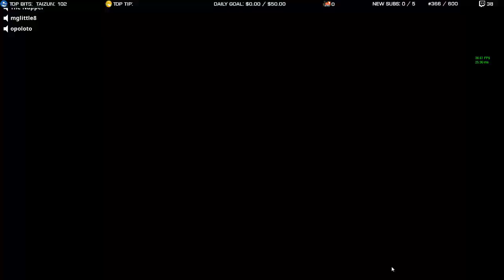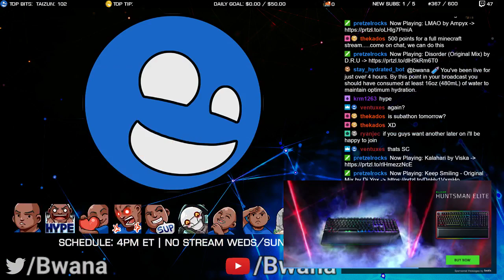Bwana Plays Fortnite: Save The World (PC) - Episode 18